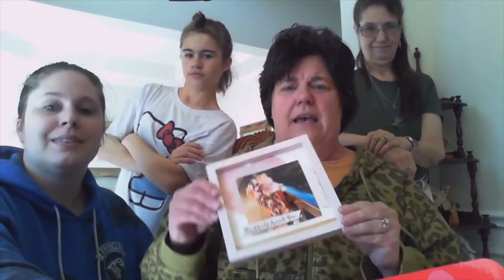Teach Me Nana:Teach Me Nana: Safari Celebration Alternative 3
Creating a 6 x 6” Memory Moment from Safari Celebration February PP kit